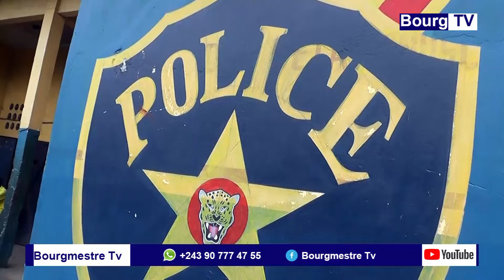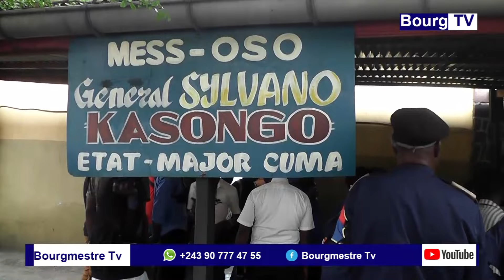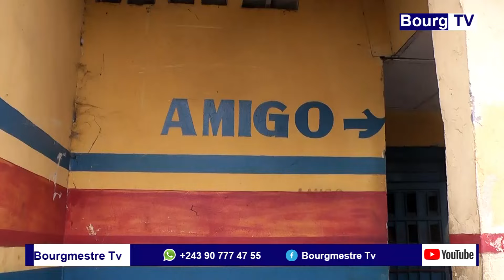BA LONGOLI BA COMMANDANT YA DISTRICT NIOSON YA KINSHASA